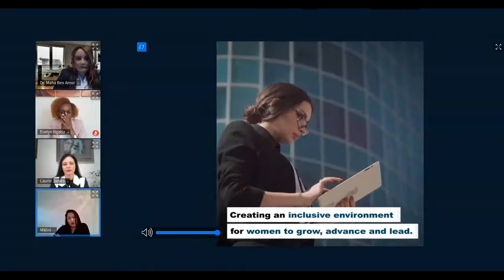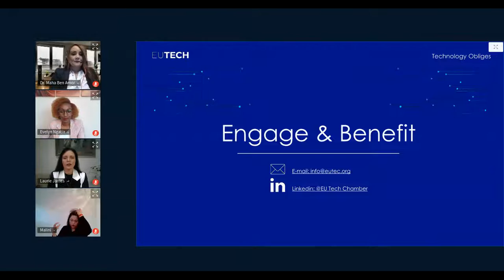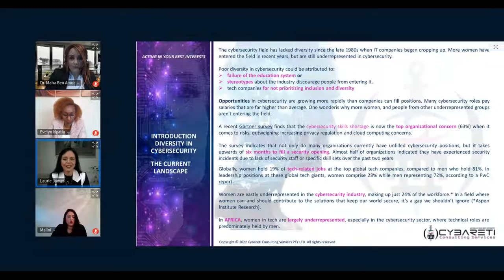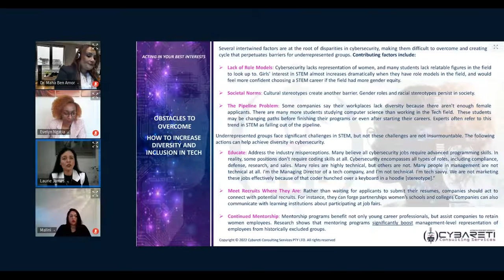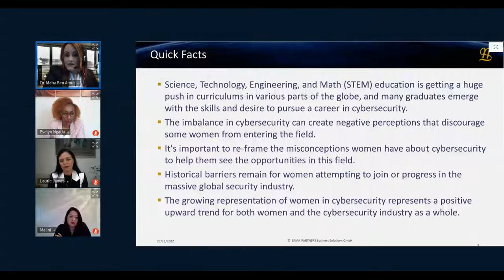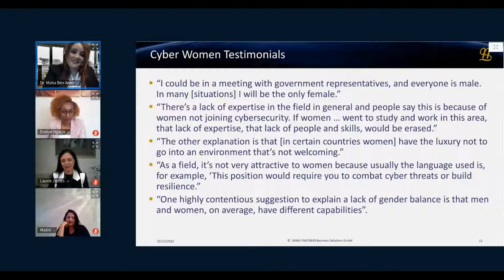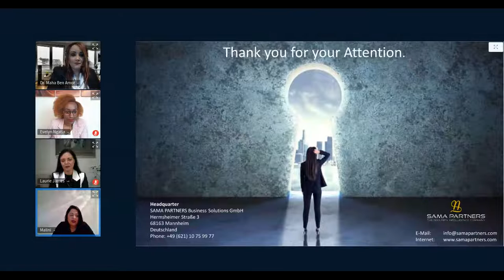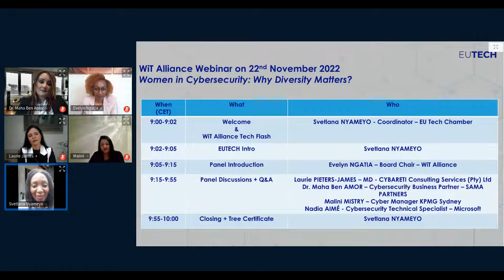EU Tech Webinar